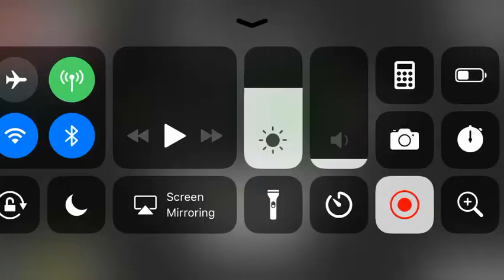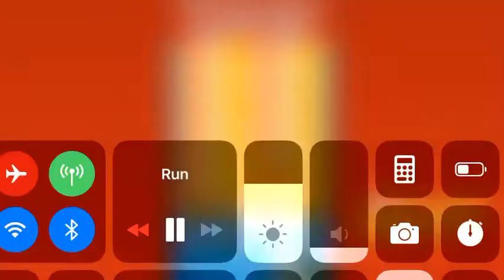Level 1 to 5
Fail Fail 👍🏾👍